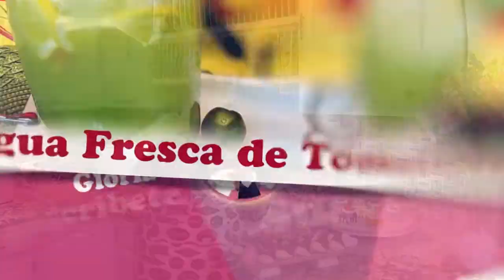Galletas de Corazón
Galletas de Corazón. Amigos el dia del amor y la amistad está a vuelta de la esquina y aquí te presento estas Galletas de Corazón. Esta receta de Galletas de Corazón es fácil de preparar y te quedan deliciosas. si estás buscando unas galletas para el dia del amor y la amistad, aquí te las presento esta galletas de corazón. Amigos estas galletas de corazón están listas para tu fiesta, Así que manos a Obra!

Galletas de Corazón Receta:

2 tazas de harina de todo uso
1 taza de azúcar
2 cucharitas de polvo para hornear
1 pisca de sal
1 barra de mantequilla sin sal
1 taza de leche
1 taza de chocolate